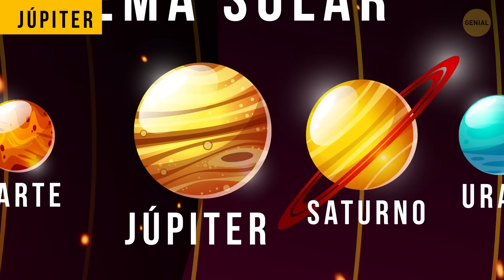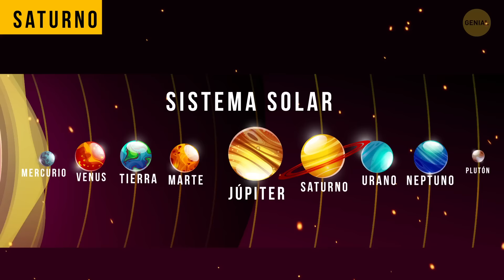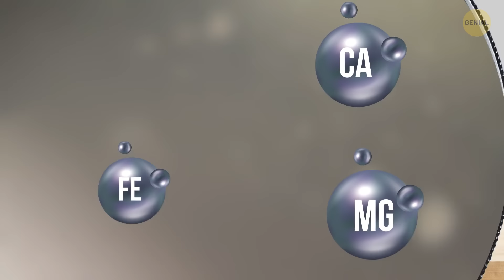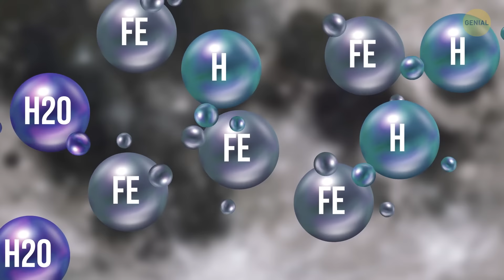Aromas Astronómicos: ¿A qué huelen los planetas?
¿Alguna vez te has preguntado a qué huele el universo? 🌌 ¡Acompáñanos en BRIGHT SIDE Universe mientras nos sumergimos en el mundo aromático del espacio! En este video, exploraremos los fascinantes aromas de diferentes planetas. Desde el aroma metálico de Venus hasta el olor amargo del metano de Urano, descubriremos los misterios olfativos de nuestro sistema solar.